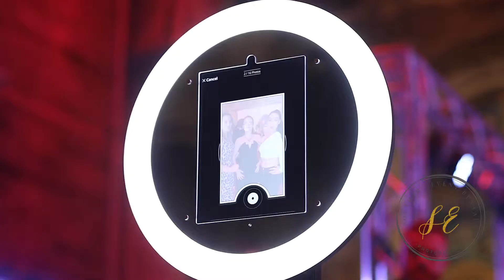Fashion show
Southern Event Rentals and Photo Booths Socialite Booth at a Fashion Show